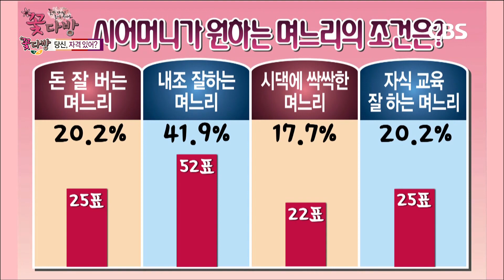크리스천 토크쇼 꽃다방 41회 '당신, 자격 있어?' 2부｜추석특집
갑자기 추석특집!! 2016년 방송분이라 그렇습니다 ^^;
[추석특집] 크리스천 토크쇼 꽃다방 41회 "당신 자격 있어?" 2부
출연: 이성미, 김현욱, 이혁재, 이경애, 고은아, 김지선, 이용식, 성대현, 김필원 아나운서, 박수웅 장로, 이미애(샤론코칭&멘토링 대표)

추석특집 꽃다방배 팔씨름 대회! 예상대로 흘러가는듯...?! 하다 이루어지는 반전의 결과! 여성부, 남성부... 그리고???
장로/직분자의 자격, 하나님의 자녀가 될 자격. 진솔한 토크가 이어집니다 :)

인생내공과 말발로 무장한 패널들. 신앙인들의 다양한 고민을 홀가분하게 털어내보자.

CBSTV 꽃다방. 2016년 방송분.